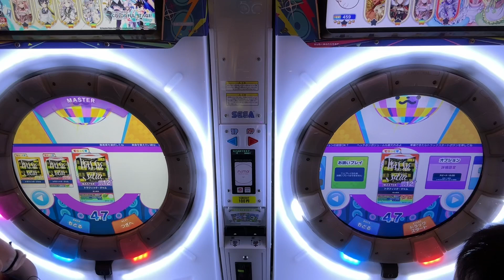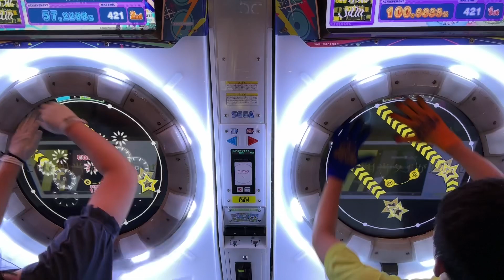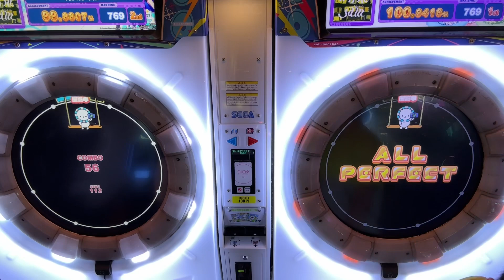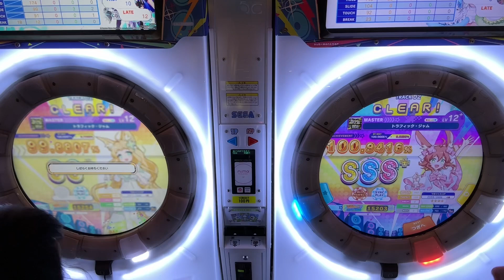トラフィック・ジャム AP